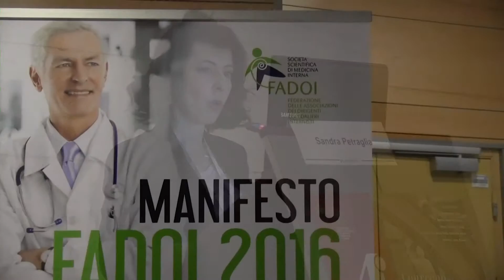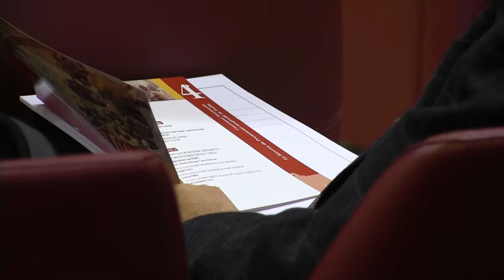Sperimentazione clinica, adeguamento di AIFA in vista del nuovo regolamento europeo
Sandra Petraglia
Coordinatore Area Pre-autorizzazione e Direttore Ufficio Ricerca e Sperimentazione Clinica, Agenzia Italiana
del Farmaco, Roma